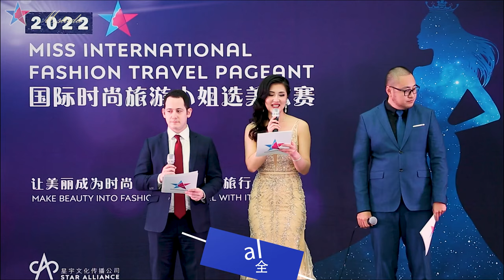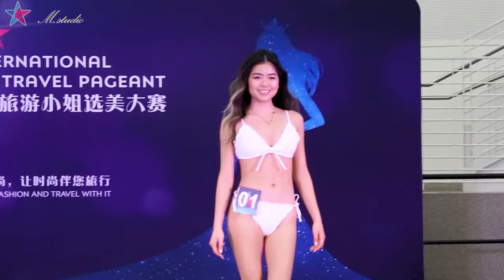2022 Miss International Fashion Travel Pageant Global Final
01/28/2023
San Jose City Hall Rotunda